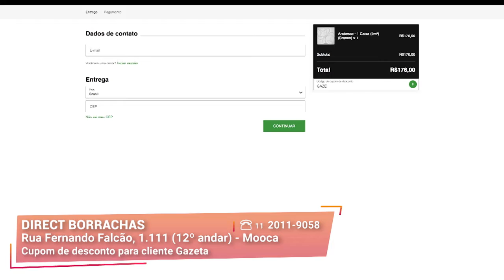Aprenda a Transformar suas Paredes | Direct Borrachas | Gazeta Shopping